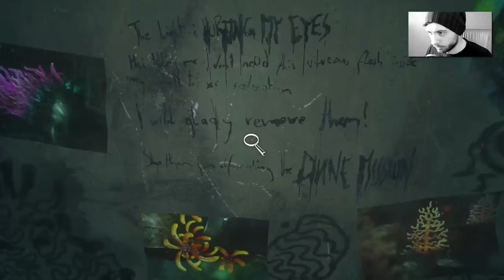Schwarzes Blut | Let's Play SOMA #08 [German]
Du willst SOMA selbst ausprobieren?